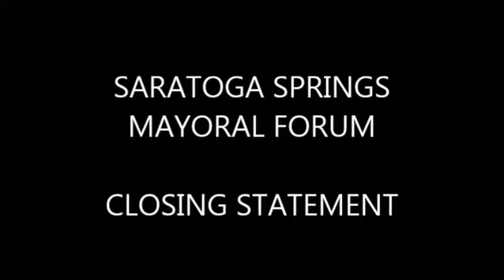Saratoga Springs Mayoral Forum Closing Statements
Republican Shauna Sutton and Democrat Joanne Yepsen give closing statements on Oct. 16, 2013.